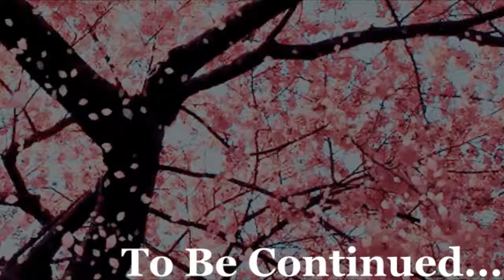What Grinds Our Gears Podcast S2 Ep13 [Part 1] (#44) || The Family-Cast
In this addition of "What Grinds Our Gears", Hubs, Sally, Phoenix, Shweebe & Vi decided to kick of this installment by reminiscing over the past 2 seasons of episodes.
Let's kick back and have a relaxing sit-down everyone.

[Part 1]

Host Link(s) -